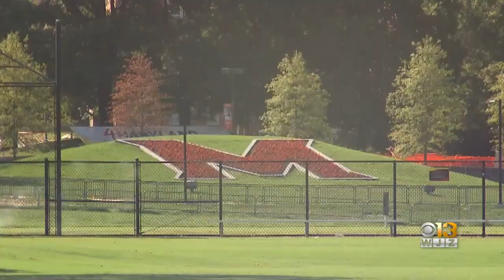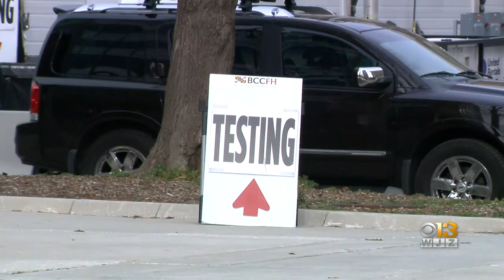Sharp Increase In Maryland COVID-19 Hospitalizations Spur Changes At Local Universities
Towson University announced its finals will be virtual after the school reported a sharp increase in COVID-19 cases